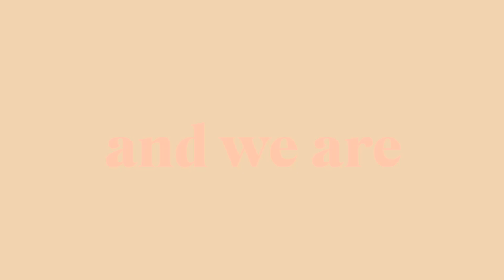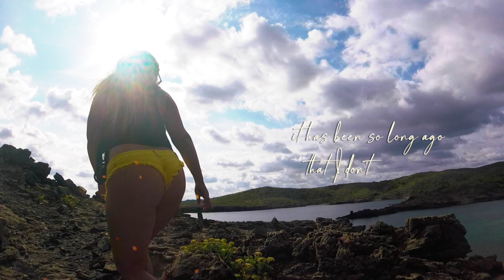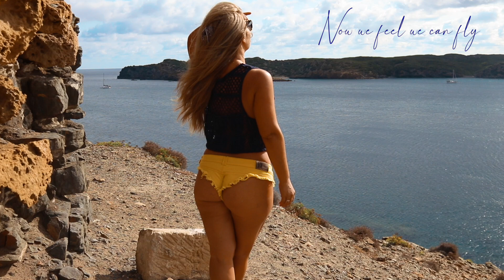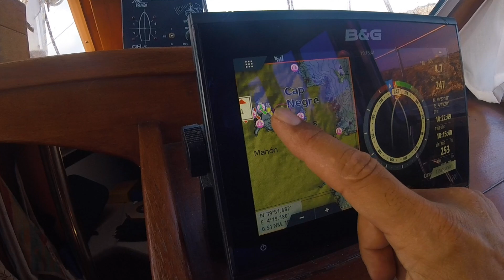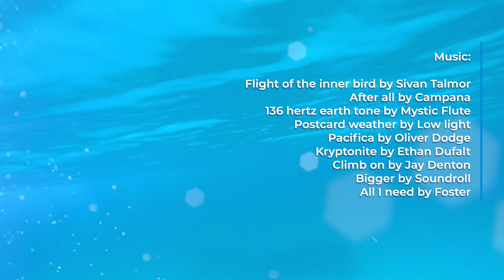Ep 94 WE CAN FLY Menorca, Sailing Mediterranean Sea, Navegar a vela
Thank you all for the love and support we receive daily. All of this is possible thanks to YOU.
You guys ROCK! Love, Noemi & Josep

On a short excursion to the Tamarells Cove we walked up to the Rambla Tower, a fort historically built for coastal defense. From its highest point we could contemplate the beauty of the place and the immensity of the sea, feeling in balance with the surroundings and the landscape around us. The wind plays in our favor and we feel we can fly.

We continue sailing through Menorca and leave the Illa d'en Colom. We continue our journey to Port de Mahó, the largest natural harbor in the Mediterranean where we find a suitable shelter to protect us from the approaching bad weather.

Finally we explore Cala Macarella, a beautiful turquoise beach in the south of Menorca, where Noemí will take the opportunity to get on her Paddle Surf board and enjoy the beauty of the landscape from another point of view.

En una pequeña excursión a la Cala Tamarells subimos hasta la Torre de Rambla, un fortín históricamente construido para defensa costera. Desde su punto más alto pudimos contemplar la belleza del lugar y la inmensidad del mar, sintiéndonos en equilibrio con el entorno y el paisaje que nos rodea. El viento juega a nuestro favor y sentimos que podemos volar.

Seguimos navegando por Menorca y dejamos la Illa d’en Colom. Continuamos nuestro rumbo al Port de Mahó, el mayor puerto natural del Mediterráneo donde encontramos un refugio adecuado para protegernos del mal tiempo que se acerca.

Finalmente exploramos la Cala Macarella, una preciosa playa turquesa del Sur de Menorca, donde Noemí aprovechará para subirse a su tabla de Paddle Surf y disfrutar la belleza del paisaje desde otro punto de vista.